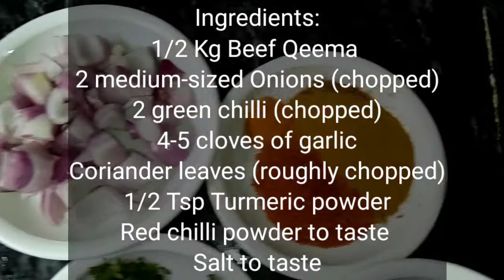Easy Recipe of Beef Kababs!!| MUST WATCH!| Recipe for Beginners!